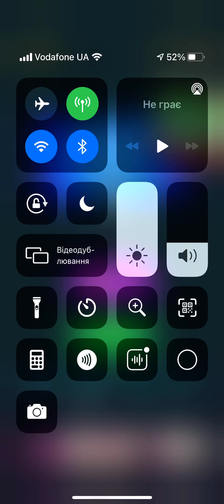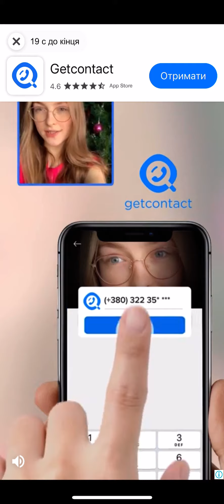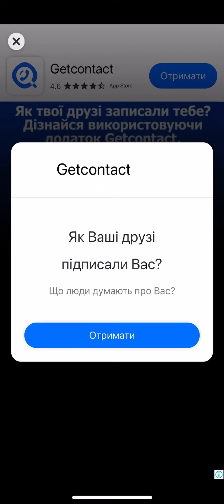Фахад-бадьор! Сначала фиксиаруем сложно! Сложный босс!